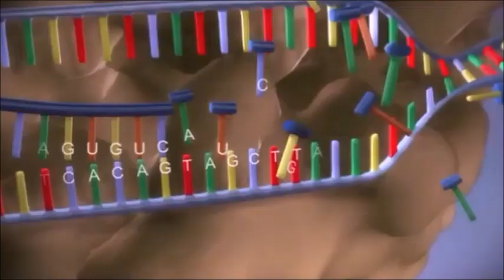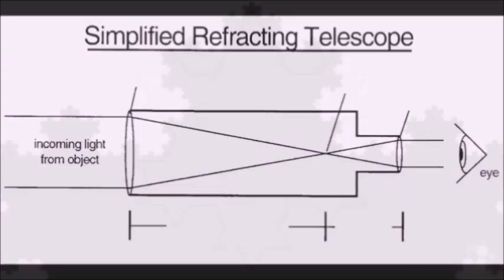Watch "the truth about SCIENCE"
This is the show that asks critical questions of the theories that have been presented as fact, without actually being proven. critical thinking is a lost art, and too many times, people believe what is presented without question. this program will teach you how to think outside the hypercube.
Other fun topics covered as well. the show is good for children and adults.

LINK TO PLAYLIST OF SHOWS